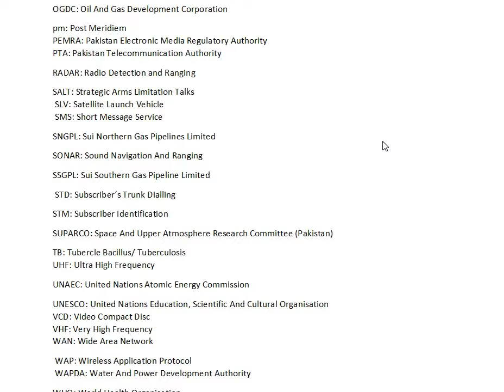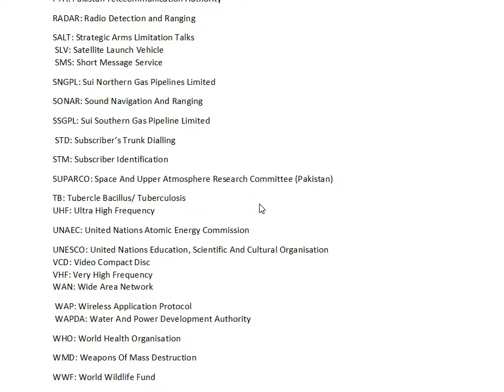Abbreviations in 2 min part 6